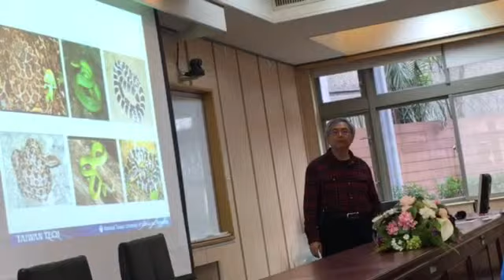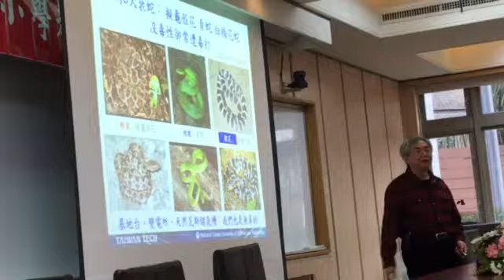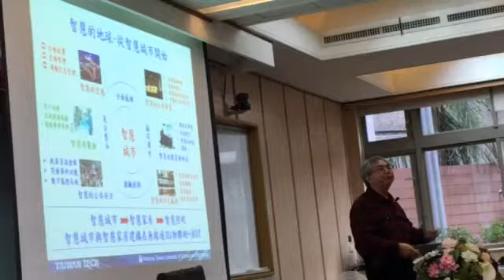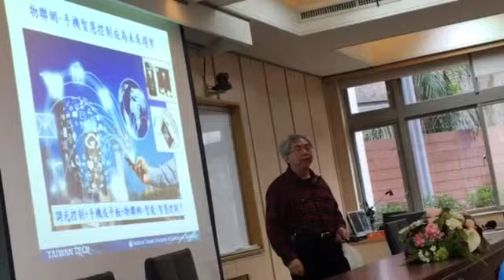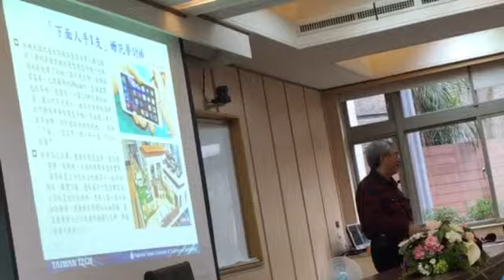台科大蕭弘清談電磁波